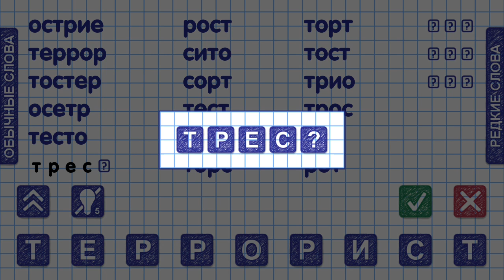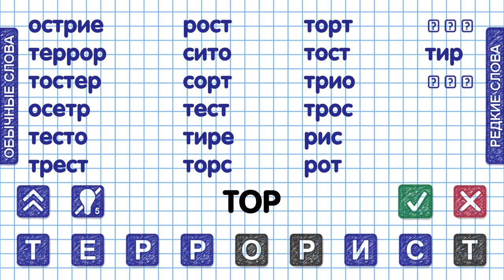Слова из слова Уровень 35